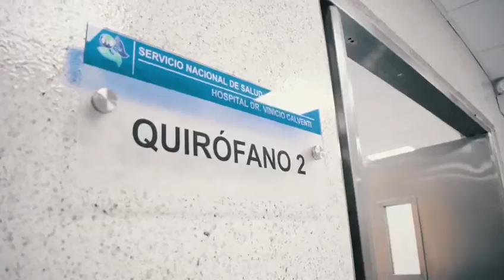El Hospital Vinicio Calventi está cambiando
✅¡El cambio avanza en los hospitales de la Red Pública!

El Hospital Vinicio Calventi está cambiando para asegurar el derecho a la salud de los miles de ciudadanos que acuden a ese emblemático centro asistencial con el objetivo de recibir atenciones dignas y oportunas.

Conoce más de las acciones que estamos realizando para fortalecer la Red Pública de Servicios de Salud en sns.gob.do.